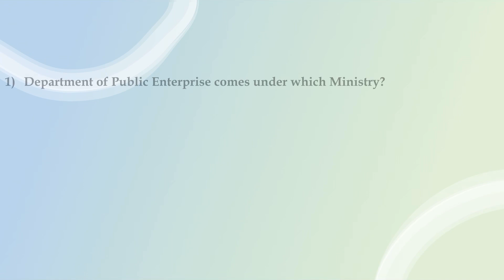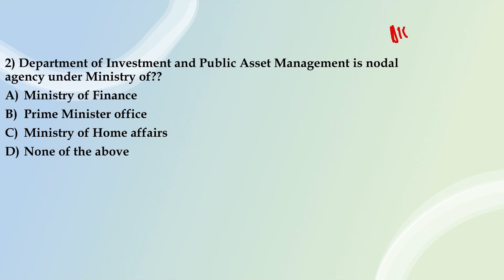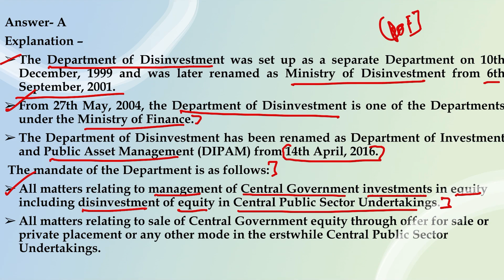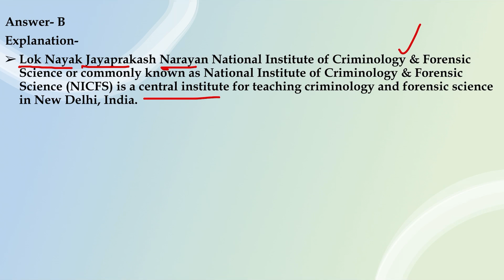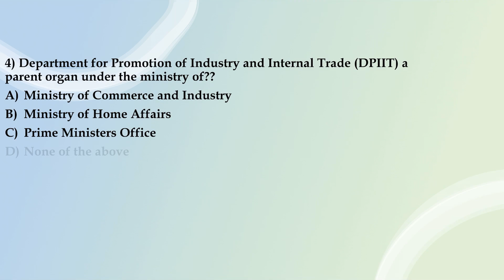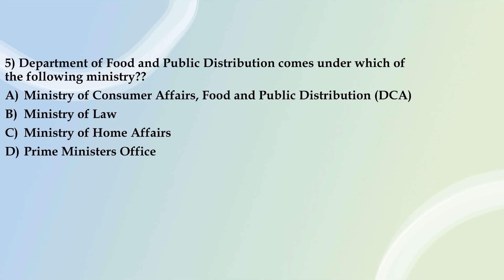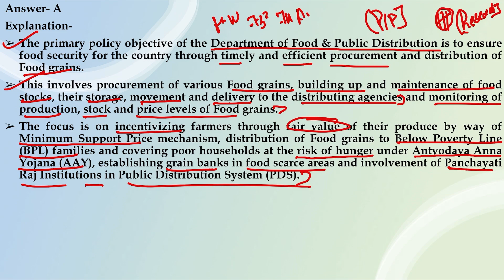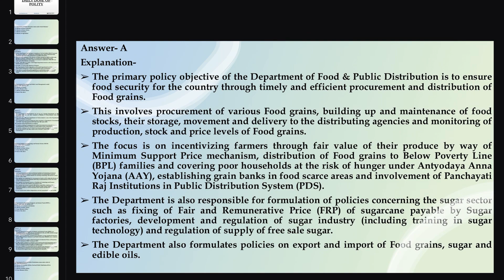DailyDOSE || POLITY MCQs || 31st AUGUST 2021 || EPFO || NDA || CDS || State PCS